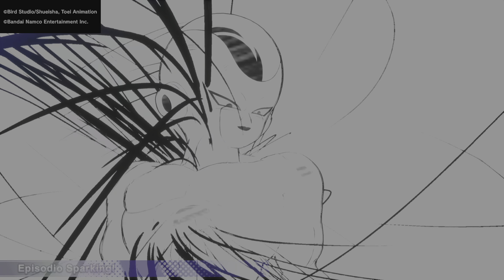Dragon Ball Sparking Zero - #14 Modo Historia (aud: japones) (subt: español) (sin comentar)